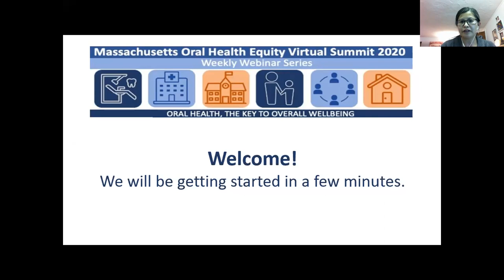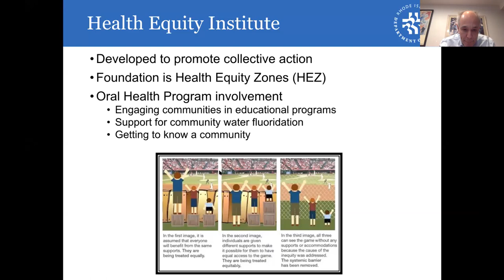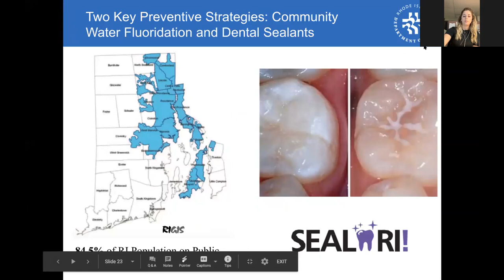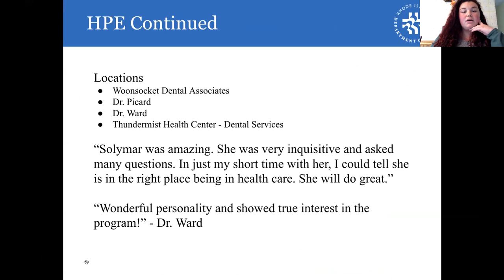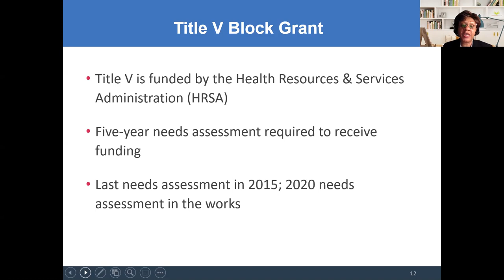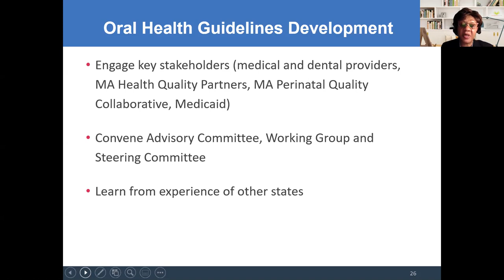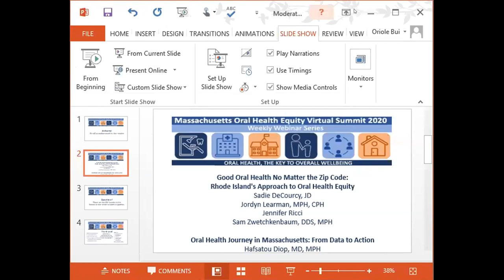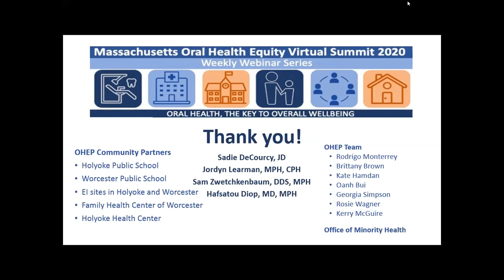The Oral Health Summit, Part IV